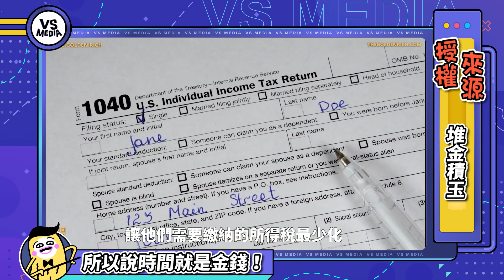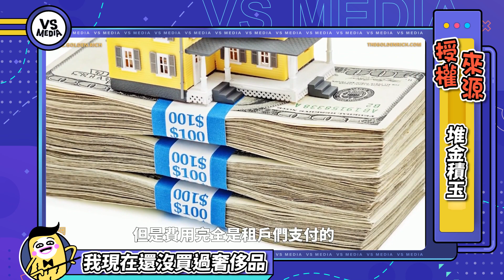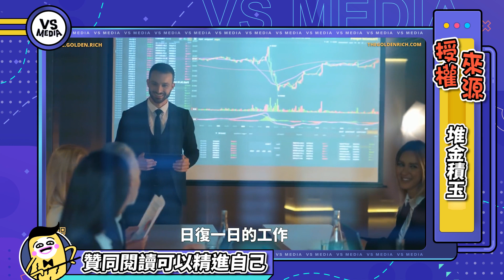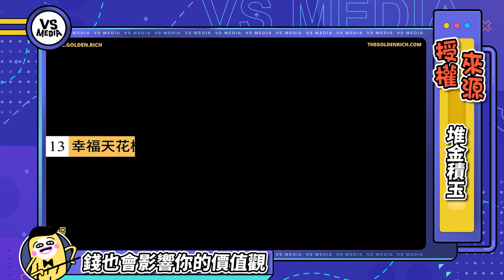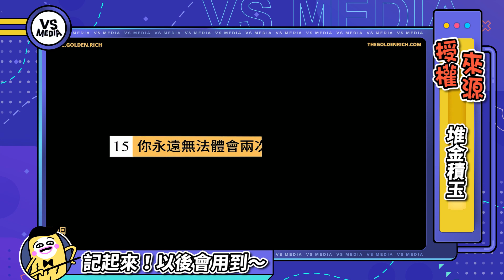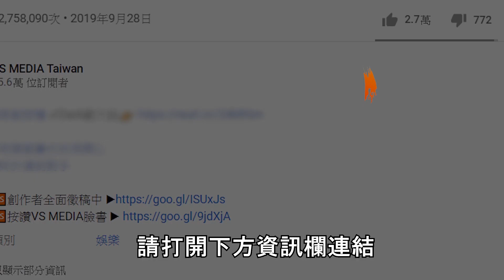深度解析15個「富有迷思」 有錢人的世界與一般人落差在哪｜VS MEDIAｘ@goldenrichacademy